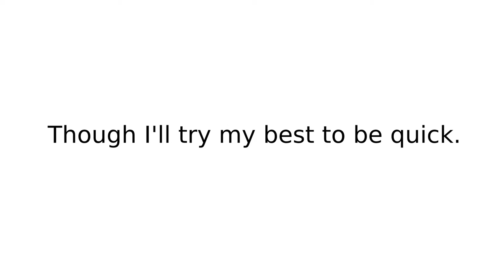The Silk Roads - An Introduction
The Silk Roads, centered in the Middle East, have formed one of the most vital trade routes in all of history. In his new book, Peter Frankopan explores the history of the Silk Roads and their impact on the world. This book has inspired me to make a video series based on it.

The Silk Roads: A New History of the World can be bought